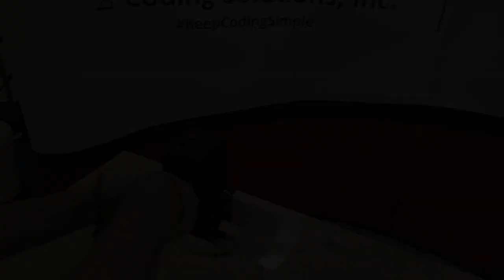ST 370 Invisible Blue Thermal Inkjet Cartridge Demonstration